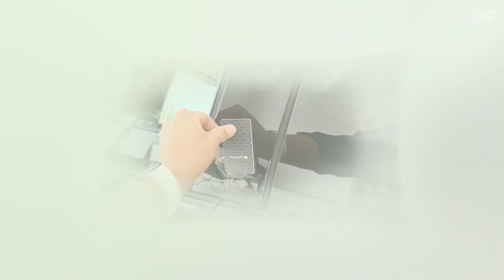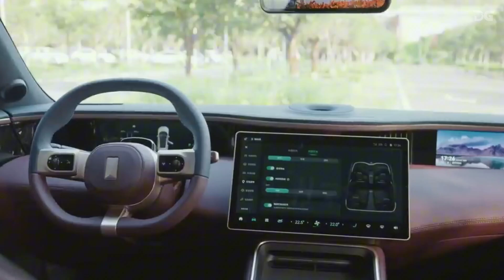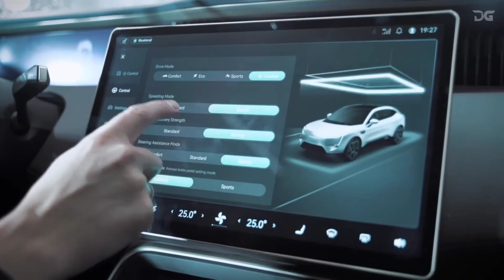Avatr 11: Unveiling the Next Evolution of Virtual Worlds!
Dive into the revolutionary Changan Avatar 11, an all-electric mid-size SUV coupe built on the cutting-edge EP1 platform. In collaboration with CATL and Huawei, Changan introduces the CHN smart platform, redefining connectivity and intelligence in the automotive industry. With dimensions measuring 4880/1970/1601 mm and a wheelbase of 2975 mm, the Avatar 11 competes closely with vehicles like Voyah Free and NIO EC6. Offering both 4 and 5-seater configurations, versatility meets luxury in the Avatar 11.
Under the hood, the Avatar 11 boasts two electric motors producing a combined 425 kW (578 hp) and 650 Nm of torque, with Huawei engineering each motor. Accelerating from 0 to 100 km/h in just 3.98 seconds, the Avatar 11 delivers exhilarating performance while maintaining a maximum speed of 200 km/h. Join us as we explore the dynamic capabilities and groundbreaking features of the Changan Avatar 11!